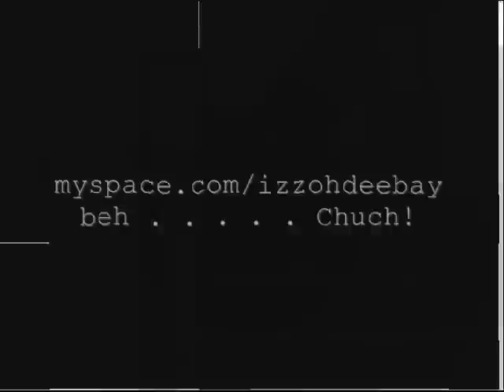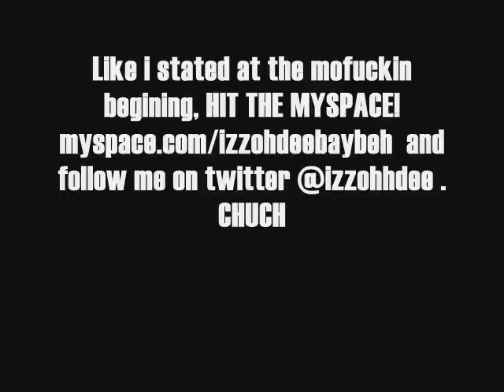KNOCK YOU DOWN DUB! IZZ OH'DEE BAYBEH!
THOUGHT I TOLD YA'LL MANG! I'M HERE! THE WORLDWIDE WEB IS MINE BY THE END OF 09! ITS BEEN A MINUTE BUT IT WAS WORTH THE WAIT! ONE OF MANY TO COME!

HOLLA!